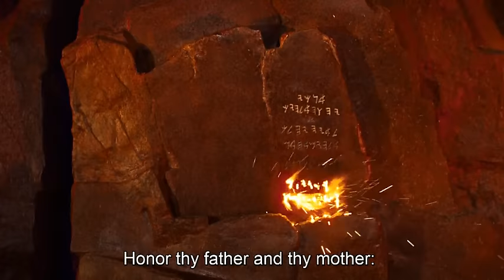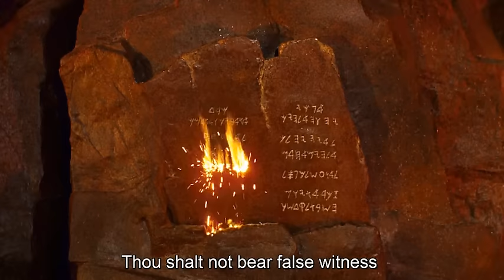Moses Receives The Ten Commandments